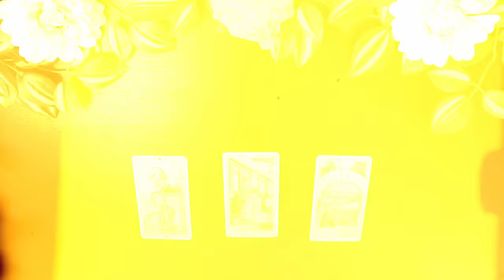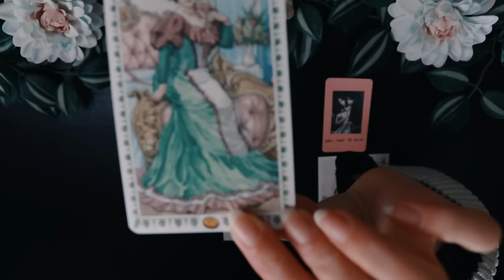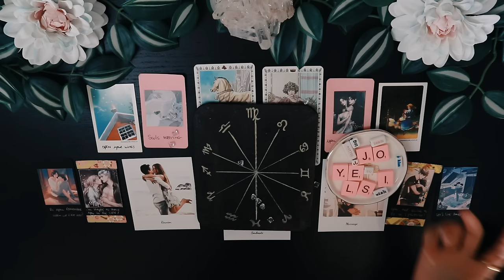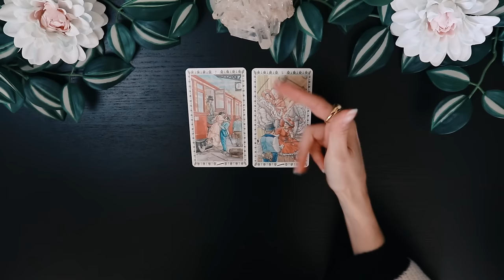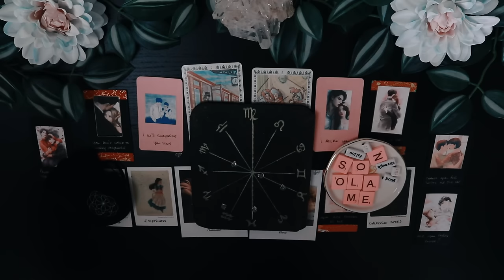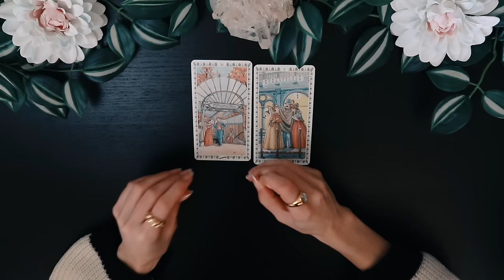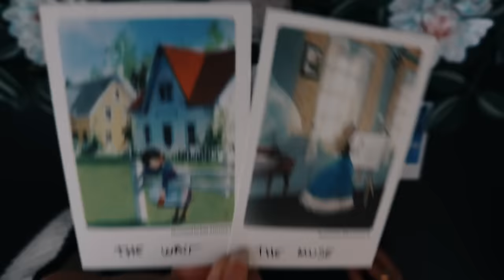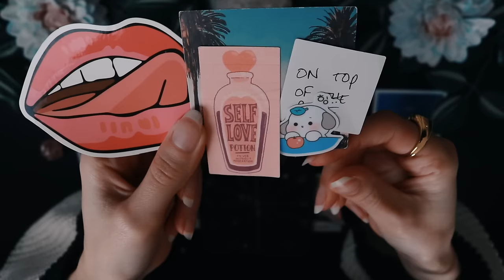Your LOVE STORY (in Less Than 2 Months) PICK A CARD Tarot Reading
Pick A Card Tarot Reading 💖  What will be your next love story 2 months form now? SUPER detailed

🎴 Couple Decks l Yes or No? 📓 My Books Of Answers ↑

TIME STAMPS ⏳
00:00 Welcome Crystal Souls
00:37 Pile 1
17:59 Pile 2
32:45 Pile 3